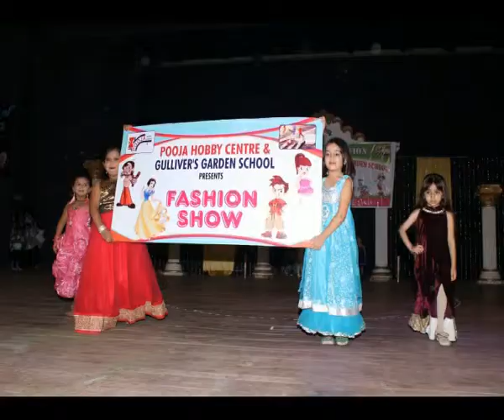Pooja Hobby Centre - Rajkot Samachar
Pooja Hobby Centre &
Gullivers Garden School
Presents 19th Annual Function Dt. 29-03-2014
Photo---Video--001